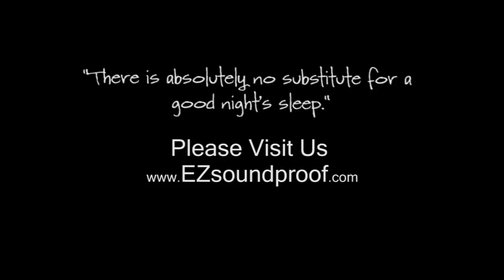FAYETTEVILLE HOTEL AND HOSPITALITY SOUNDPROOFING SOLUTIONS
FAYETTEVILLE's Most Affordable and Most Effective Sound Proofing Solution. Up to 95% less noise forever.

Installing Soundproof Window Treatments add significant value for hotels, restaurants, and hospitality industry spaces. The benefits of soundproofing range from noise level reduction to safety, security, and elimination of damaging UV RAYS, reduced heating and cooling costs.

Soundproof Window Treatments are installed, inside, in front of the interior side of your original windows. These Soundproof Window Treatments are often used in hotels, medical labs and offices that are located in areas with high levels of noise caused by automobile and people traffic, airport sound waves, and industrial sounds.

Soundproof Window Treatments are composed of PVC track systems, heavy gauge extruded aluminum frames, and a toughened and hardened acoustic laminated plate glass. The laminated glass is a composite of three layers wherein the PVC plastic membrane is sandwiched between two sheets of hardened, toughened plate glass.  This composite produces 100% shatter-proof crystal clear glass that is a non-acoustic conductor.

Why use a sandwiched PVC plastic membrane with glass?

They are installed in front of the interior side of your current windows.   These windows are often used in hospitality venues, restaurants, medical labs and offices that are located in areas with high levels of noise caused by automobile and people traffic, airport sound waves, and industrial sounds.